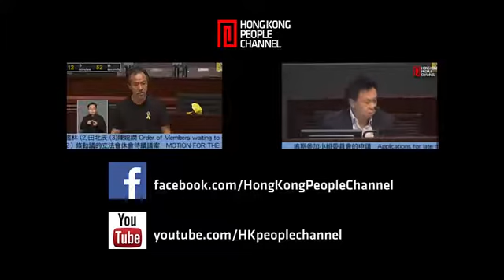鍾樹根(Tree根):佔中你地得小貓三兩隻 [2014-10-27]